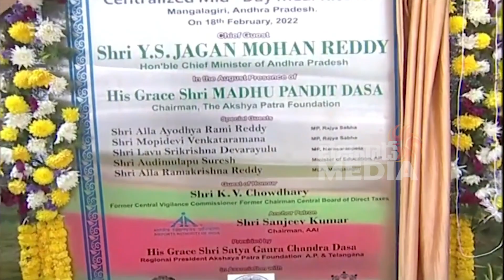చిన్నారులతో సీఎం జగన్ ముచ్చట్లు..CM Ys Jagan Launch's MID DAY MEALS | Bezawada Media